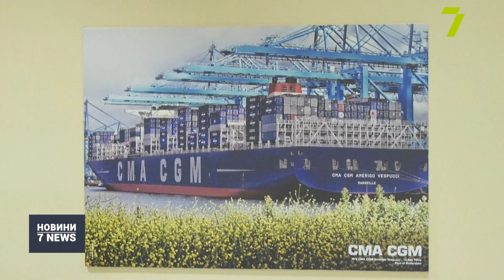Кішка три тижні у контейнері подорожувала до Ізраїлю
Кішці, яка у торговому контейнері потрапила до Ізраїлю, шукають родину у Хайфі.
Представник експедиторської компанії розповів подробиці. Тварина залізла у відкритий контейнер в одному з міст України, в якому саме — не вказують через комерційну таємницю.
Три тижні кішка пливла морем серед ящиків цукерок ручної роботи. Ними й харчувалася: прогризла картонні коробки. Від зневоднення її, ймовірно, врятував конденсат. Весь цей час температура у контейнері становила +18 градусів.
Знайшли чотирилапу вже в Ізраїлі. Наразі кішка на карантині.

«Зазвичай двері контейнера залишають відкритими, не помітили. В Одесі не відкривали зовсім цей контейнер. Як відкрили у клієнта, пломбу навішали, та в Ізраїлі тільки відкрили», — прокоментував директор Star Shine Shipping Олександр Винник.

Кішка наїлась цукерок щонайменше на декілька тисяч доларів, кажуть експедитори. Загалом вартість контейнера становить майже сто тисяч доларів.
Весь товар тепер, вочевидь, доведеться ліквідувати, припускають перевізники, бо присутність там кішки свідчить про порушення санітарних норм.